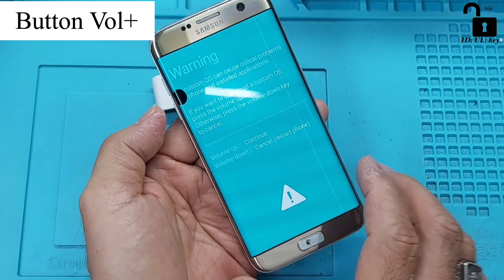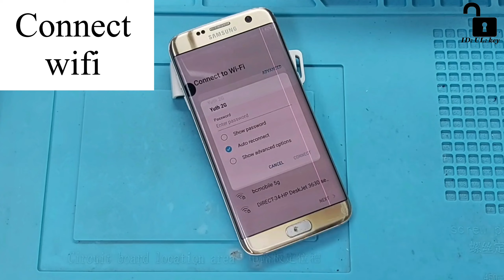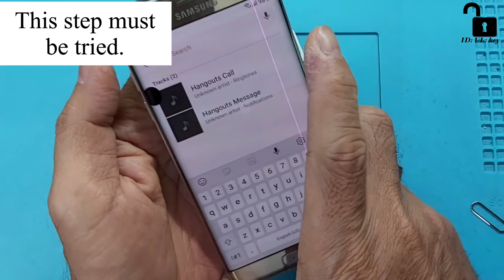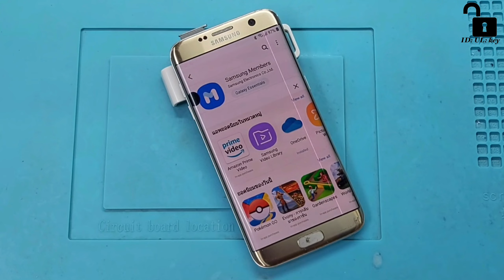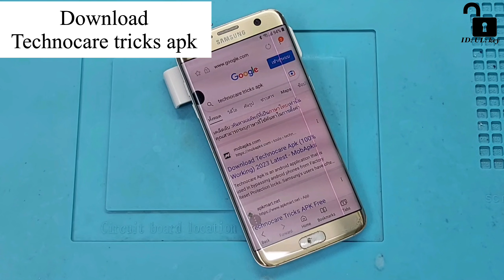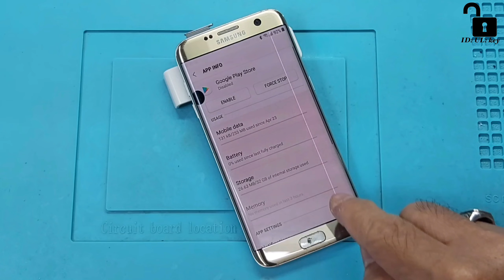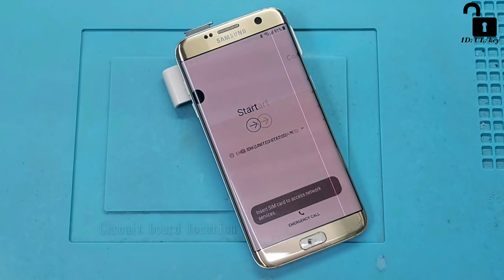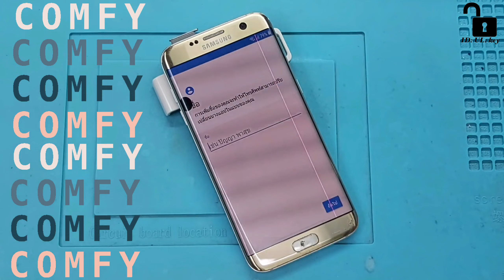ID_UL_key How to FRP bypass / google account SAMSUNG Galaxy S 7 edge / UNLOCK Pin Code Without PC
@ID_UL_key How to UNLOCK How toFRP bypass / Google Account Bypass Without Pc New Method SAMSUNG Galaxy S 7 edge (SM-G 935f)

Samsung S7 Edge Google account remove